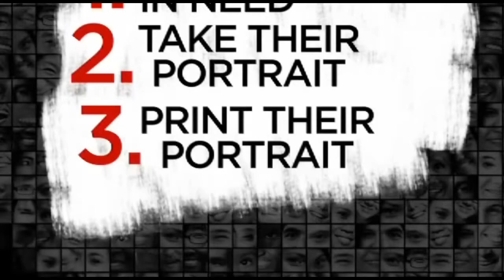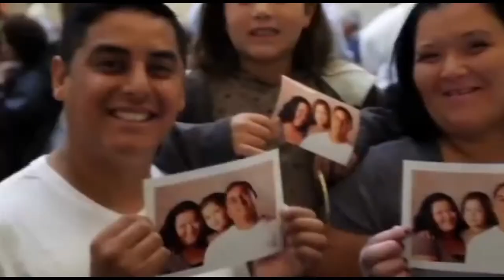Help Portrait 2012 CWC Promo